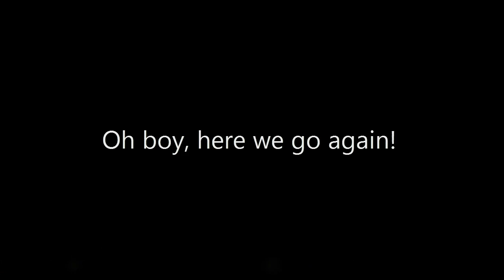Minecraft LP by Dotoran 126: Implementing Glass Corrections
I'm beginning to understand what really went wrong, but don't want to sacrifice the overall look of our silo, so will use glass to correct the problem.